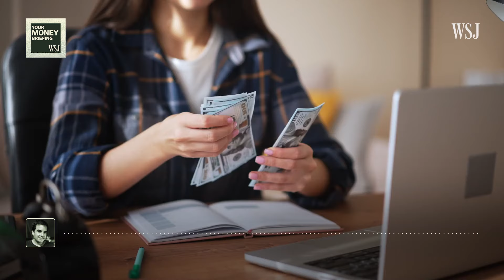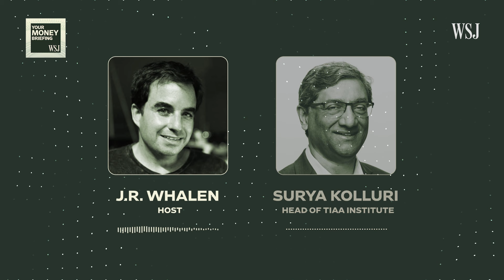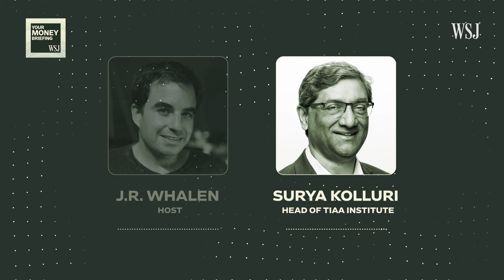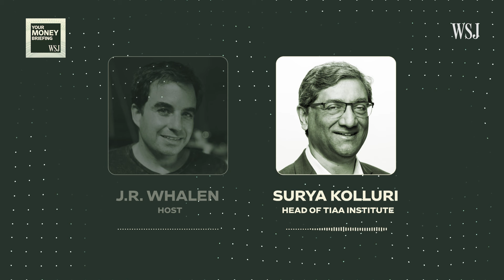How to Save to Retire After a 60-Year Career | WSJ Your Money Briefing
People currently in their 20s are likely facing a 60-year career because of longevity and rising living costs.

In the second episode of our series, we explore the importance of beginning the retirement-saving process early, and how accounts like a 401(k) and an IRA can help people maximize their saving efforts.

Your Money Briefing
WSJ's personal-finance podcast features the news that affects your money and what you do with it, breaking down complicated money questions from spending and saving to investing and taxes.